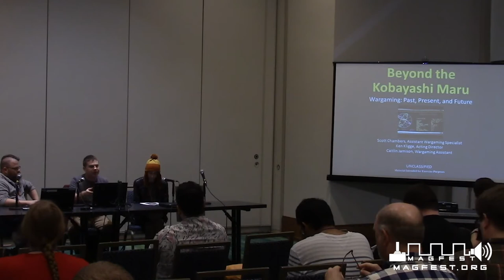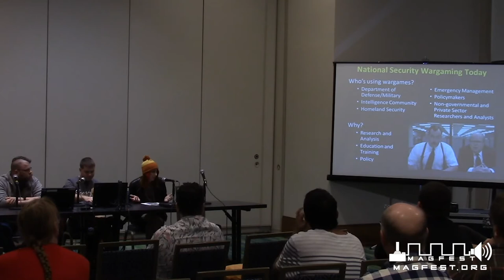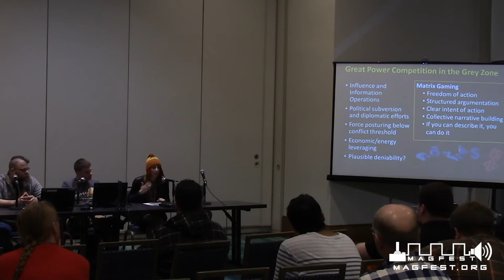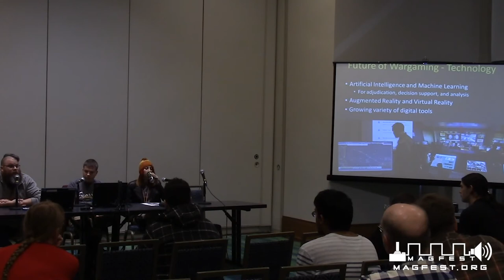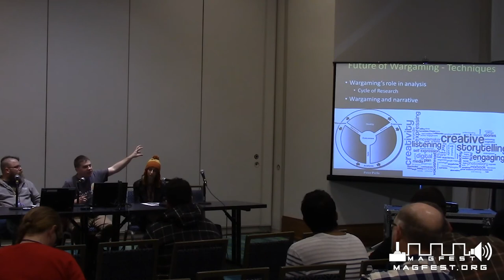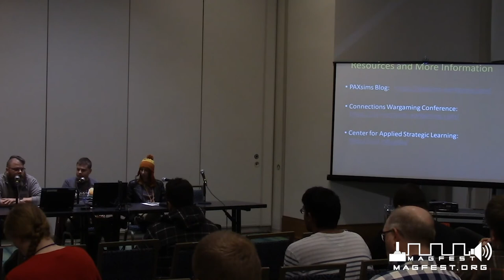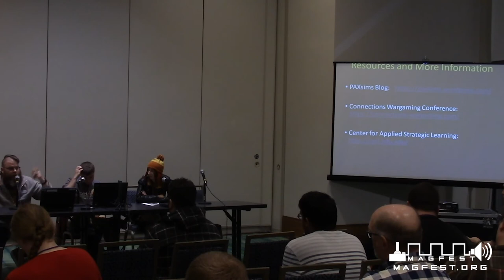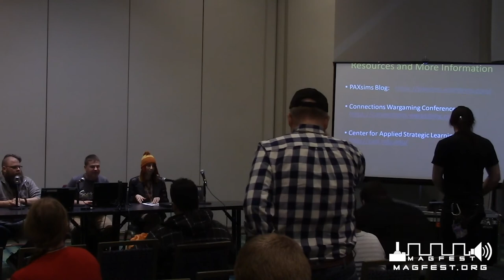MAGFest 2020: Wargaming - Past, Present, and Future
Wargaming is more than a hobby. It has a rich history as a powerful tool for education, training and analysis of national security challegnes. Today, it is used every day across the Department of Defense and broader national security community.

In past, wargaming frequently appeared as physical sand table combat with miniatures, roleplay based crisis decision-making exercises, or hex and counter board games. Today, and looking into the future, many wargames involve virtual environments, complex algorithmic models, and artificial intelligence.

These should all sound familiar as they share a heritage and techniques with the games many people outside of the national security community play. Join us to learn more about the world of professional wargaming and how it relates to your games.

Panelists: Scott Chambers [Assistant Wargaming Specialist], Tim Wilkie [Division Director, Wargaming Division], Caitlin Jamison [Wargaming Assistant], Ken Kligge [Director, Center for Applied Strategic Learning]